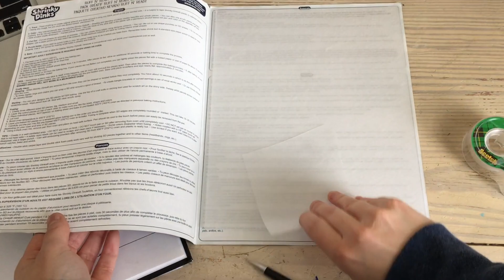DIY Koya BT21 Keychain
Everything used in this video was found for cheap at my local craft store, minus the keychain lanyards which I got off Amazon. You can seriously get a ton of charms from one sheet of plastic so get cRazY

If you would like to support me, please consider buying something from my Etsy shop